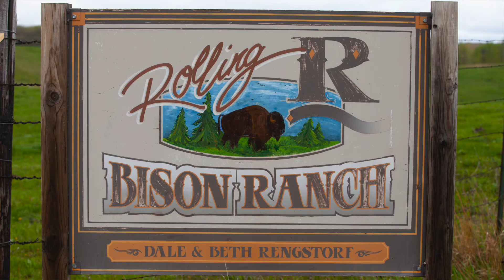Benefits of a Community Bank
Dale Rengstorf of Rolling R Ranch talks about the benefits of banking with a community bank like Bell Bank.